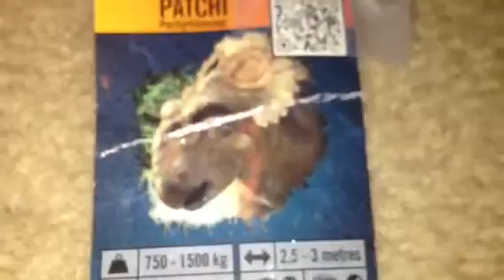Dino's from a movie part 2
New toys